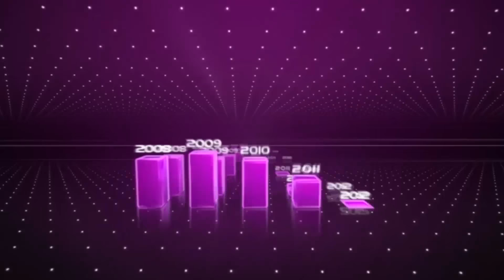النشرة الاقتصادية : 27 يناير 2017